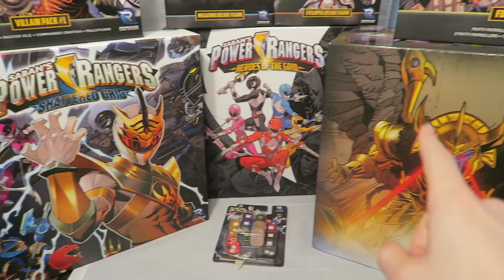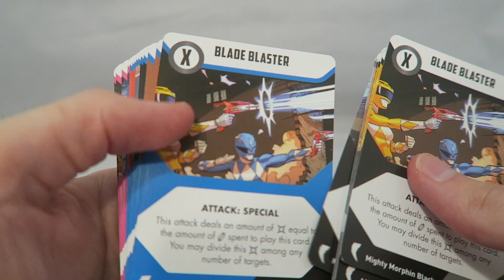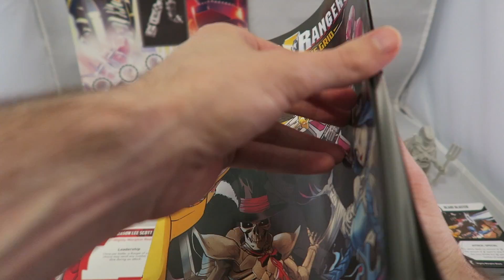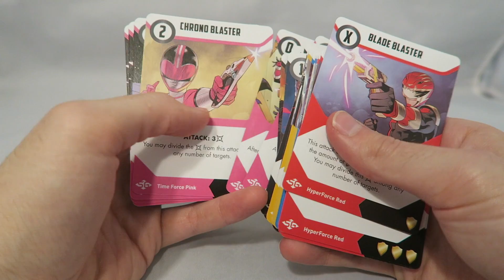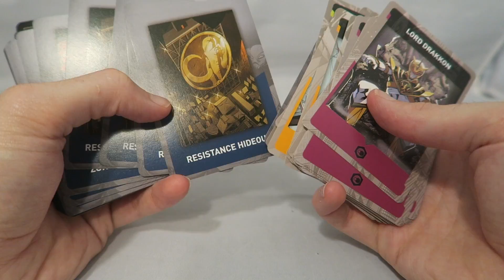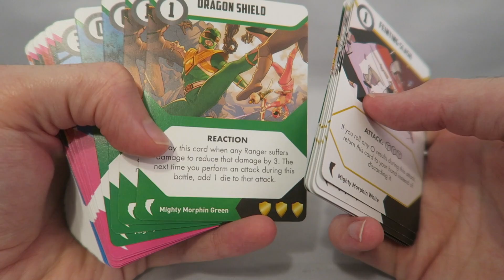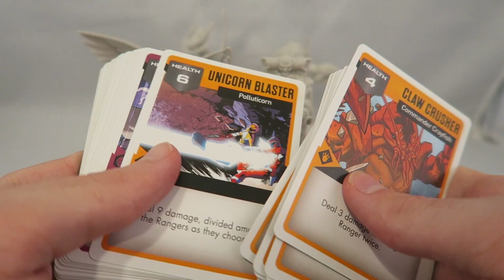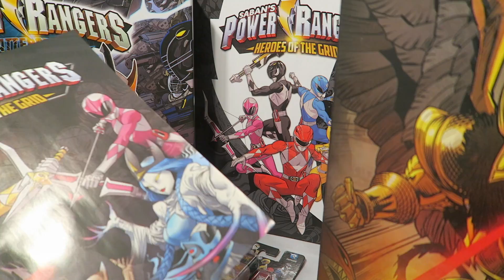Power Rangers Heroes of the Grid RPG Morphin Master Bundle Review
Welcome to my review of the Power Rangers Heroes of the Grid RPG Board Game. This is the Morphin Master Set which means it includes everything so far! The main game, Shattered Grid/Hyperforce Expansion, Villains Expansion, Villain Figure Set, and the henchmen set. Is any or all of this game worth your time?